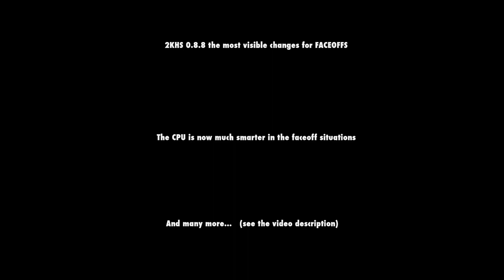2KHS 0.8.8 (early access) | Faceoffs Improvements (one game examples)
2KHS is an NHL 2K11 graphical/gameplay/content mod developed for PC by djneo.

The most visible changes from 0.8 to 0.8.8 (changelog):

GAMEPLAY

Goalies:

a) Improved puck tracking by goalies while keeping the realistic puck proportions added in the last update.
This fixes a lot of the issues with overpowered long-range shots.
b) Tuned the goalie's puck cover of loose pucks from close range to a realistic level. The "sucking" effect is
still much lower than in the original game (original game range was set at value 0.6, 2KHS value is now at 0.3)
c) Slightly less friction of pads vs ice to allow even more realistic movement and less warping
d) Many farther animations fixes and tuning for all parts of goalie moment. This includes pads, glove saves and
many desperations save that were literally broken in the original game.

Shots/ Shooting:

Fixed the issue of overpowered accuracy and power of shots especially from the long-range.
Now, depending on the range from the goal, player attributes and your skills, it is much harder to hit the "perfect spots" and score a goal. You will probably need to go back and practice.
Wrist and chip shots (both you and CPU) are much weaker, this is especially obvious from the long-range
(original value= 35 and 38 / 2KHS= 24 and 30)
Snapshots are weaker (original value= 46 / 2KHS= 40)
Slap shots are slightly more powerful (original values= 48, 51 / 2KHS= 50, 53)
Added higher "one-timer" tendencies for A.I.
Added higher tendencies for A.I. to shoot from the blue line (incl. defenders)
More tunning and improvements to the one-timer animations, range of successful one-timer vs error and how
noticeable the "sucking" effect is.

Faceoffs:

One of the most important improvements for this update was to make such an important event as the faceoffs,
more challenging. The original developers set the "winning window" at the float of 0.9, which made this part of the game
ridiculously easy (you could easily win 8 from 10 faceoffs without much effort in 2k10/11)
For this build I put it on 0.1, which seems about right, let's see.

Pokecheck:

A.I. will now more likely attempt a poke-check, rather than going for a hit.
Pokecheck animations are quicker and feel more "agile", which prevent the CPU from being "hold" by simple poke animations
Skating:
Further tuning to the skating engine and movement of the players and referees. This includes turning, Accels, frictions and physics.
Player fatigue has now even more visible effect on speed and agility. You need to use hustle more wisely.

Passing:

More tunning to the A.I. passing tendencies, error and speed of the passes (low or high)

Checking:

Tuned the threshold of power needed to trigger the incidental contacts (bump, bump to knee)
Tuned the hitting range- making of the sucking little more forgivable to allow the hip-checks. It is still a lot more
realistic than it was in 2K10/11 (original game= 0.45 / 2KHS= 0.25)
Slightly toned down (from 0.8) ai tendencies for slashing and spearing

Dekes:

A.I. dekes: For this build, I'll let the CPU to do slightly more dekes. It is still a lot less than it was in the original game,
where even the defenders made silly/risky dekes way too often (original game threshold= 0.3, 2KHS= 0.8)

Puck physics:

More improvements to the puck physics, the puck has now more weight and can wobble over the sticks if
it makes sense from the physics standpoint.
Weaker the shot, pass or dump is, the bigger chance that puck will wobble is.
Puck is now even less glued to the player stick.
"Fixed" the issue where the player could too easily lose the puck while colliding with boards. It was introduced
as a side effect with collision detection and for this build I decided to revert it back until I find
a better way to do it.

CONTENT:

Broadcast camera: Various fixes and improvements
LOD: Farther improvements and optimization to LOD of player models
Ice: Reworked ice textures and dynamic snow generation.
Arenas: Reworked textures for generic arena assets like boards, plexiglass etc.
Improved shadowing for all sticks and goalie sticks
Menu improvements
Added some cyber faces
Menu improvements

See you on the ice 🙂 djneo